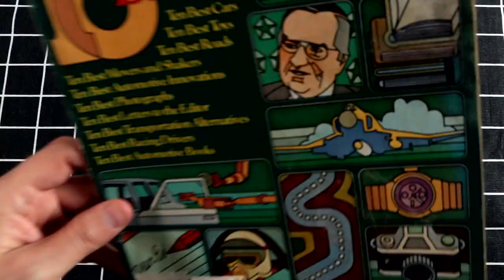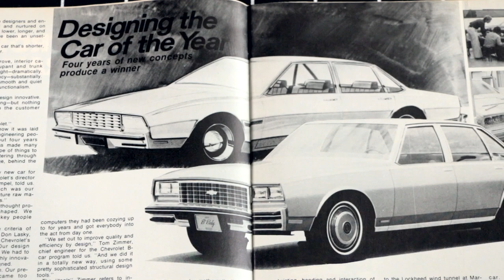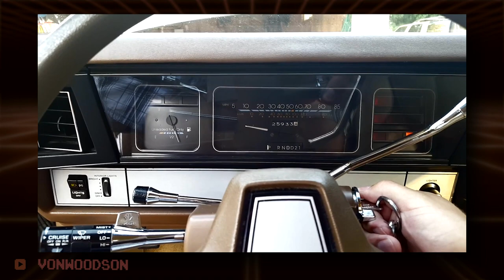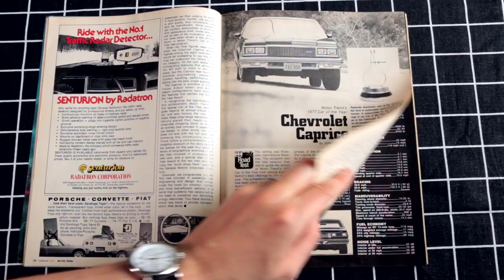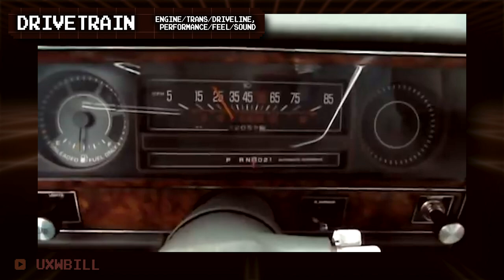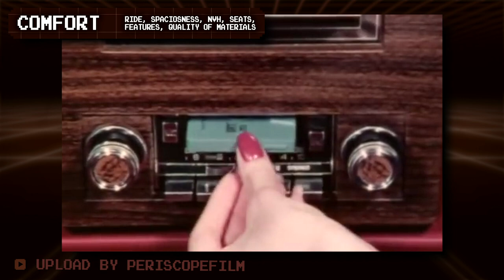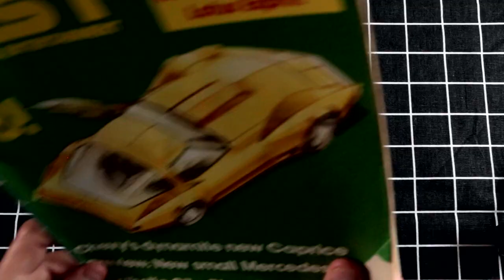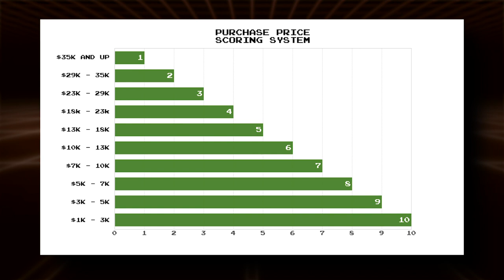Chevrolet Caprice Classic REVIEW (B-Body/Impala/Box)- My First Car!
I review and rate my first car (1978 Chevy Caprice Classic 350 V8).

My second car reviewed here- (1992 Mercury Cougar/Ford Thunderbird)

My "Box Caprice" was very similar to these other B-Body models:
Chevrolet Impala, Buick LeSabre, Buick Estate, Oldsmobile 88, Oldsmobile Custom Cruiser, Pontiac Parisienne, Pontiac Catalina, Pontiac Laurentian, Pontiac Safari, and the Chevrolet Bel Air (Canada).

Mine was a sedan, but they were also available as a station wagon and a coupe. They were popular as taxi cabs and police cruisers as well (9C1).
The "Box Caprice" gen ran from 1977 to 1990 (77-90).

This car was the number 1 seller when it debuted in 1977. It won Motor Trend Magazine's Car of the Year Award, and Car and Driver gave it a 10 Best win in 1983.

Was it worth the hype? Was it a good first car?
Find out in this car review, which includes Caprice ad and car commercials, Caprice crash tests, an overview of Caprice problem areas and common issues, and more.

Chapters-
0:00 Caprice History/Overview
1:52 Why My First Car?
3:03 Looks
3:40 Reliability
5:14 Engine/Drivetrain
6:49 Fuel Economy
7:30 Handling
8:07 Comfort
9:35 Practicality
10:57 Safety
11:52 Specialness
12:33 Purchase Price/Modern Values
13:30 Total Rating/Overall